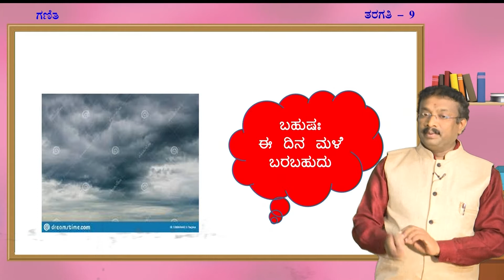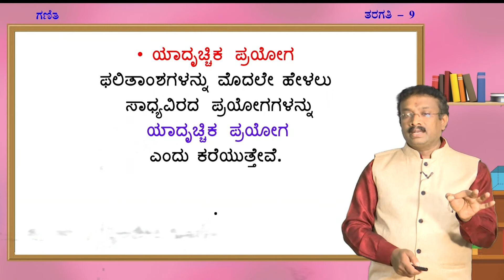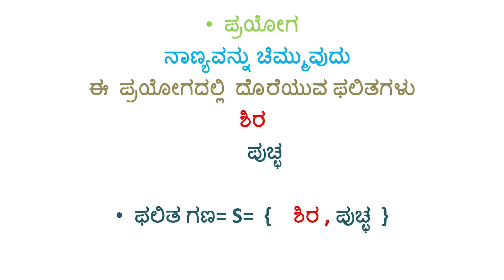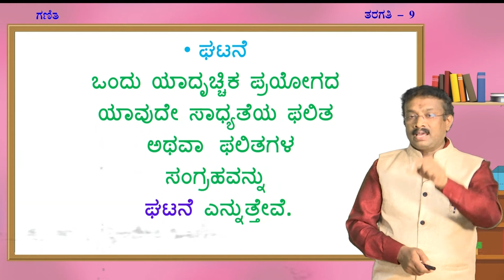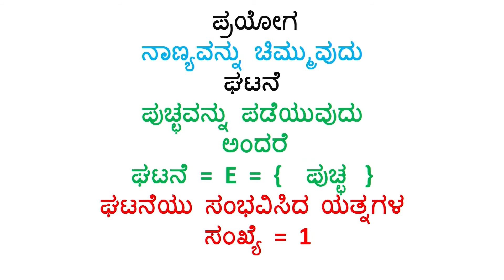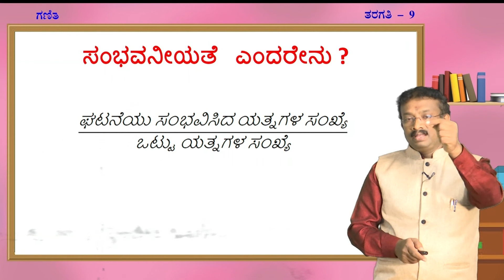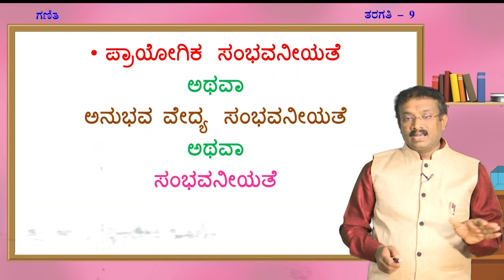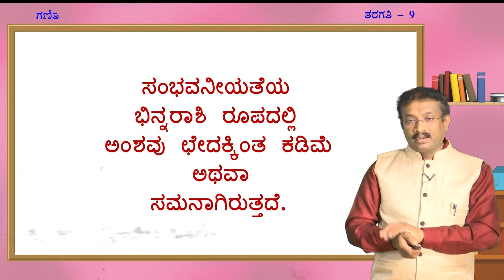Samveda - 9th - Maths - Sambhavaneeyate (Part 1 of 2) - Day 91